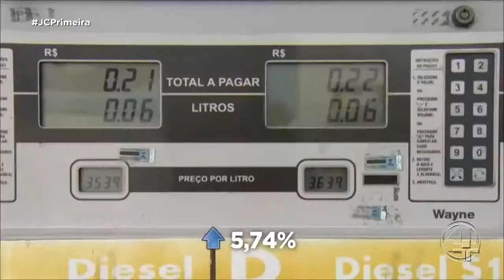4NOTÍCIAS 18/04/2019 - BLOCO 1